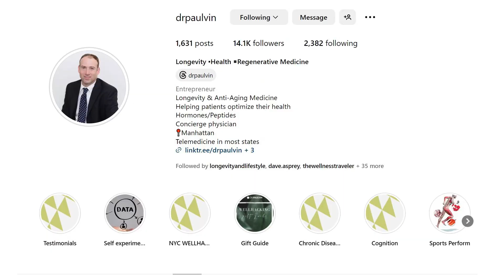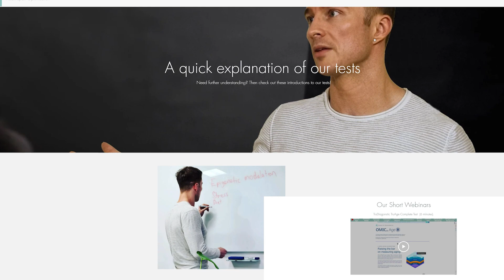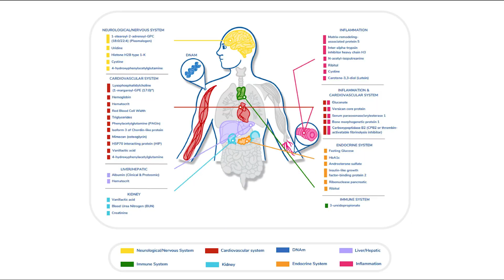Spermidine Health Benefits | peptide expert Dr Paulvin & Ryan Smith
Find out if the spermidine supplement improves longevity & antiaging. Is spermidine grey hair restoring a thing?

Contents:
0:00 - Intro
14:00 - Dr Neil Paulvin
3:23 - Ryan Smith